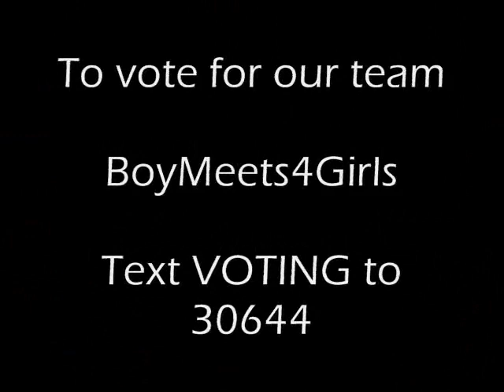Justin Bieber Baby Parody - Do Something Scavenger Hunt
This is the awesome video we worked so hard on, as the final challenge of the 2011 Do Something Scavenger Hunt! If you liked what you saw, we would greatly appreciate your votes! To vote for our team, BoyMeets4Girls, please text VOTING to 30644. When prompted, please text them our team name. This will give us points, as will views, so get as many people as you can to watch it! Thanks so much for your help!

Lyrics:
You know we love our community
And help our neighbors with free sunscreen.
And stop all these electrical vampire slayings.

We'll do something, something, something, oh!
For our community, health, and our families;
For Mother Earth and our environment;
We'll always do something about it, yeah.

We wrote a letter to the troops
And tried to help all the bullied youth;
Turned our AC down to 79
And lived below the poverty line,

For animals, kids, and our armed forces;
For our elders or safety in generl;
For the less fortunate and underpriviledged children, yeah.

The hunt is over, it was too much fun.
We worked so hard to get i all done.
Now it's your turn, so go hug a tree.
Go and help your society!

And have a lot of fun doing what we love!
It will always be our goal to improve our world.